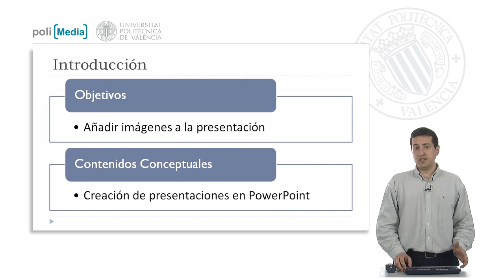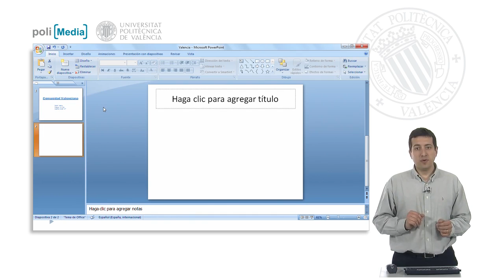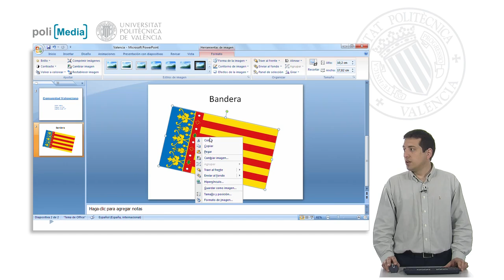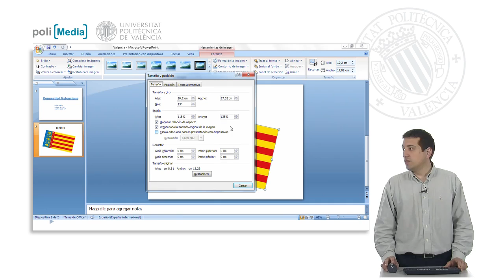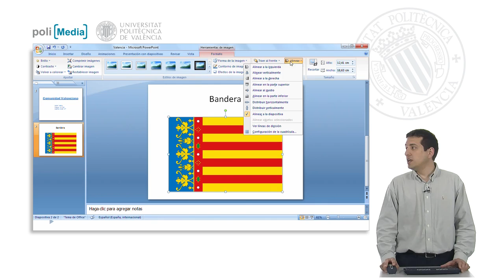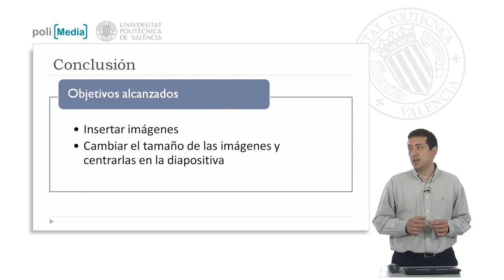Formato de Imágenes | 6/17 | UPV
Título: Formato de Imágenes

Descripción automática: En este video, se ofrece un tutorial sobre cómo insertar y dar formato a imágenes en PowerPoint. Se comienza abriendo una presentación preexistente y agregando una nueva diapositiva, a la cual se le asigna un diseño con espacio para título. Se enseña a insertar una imagen navegando por el equipo y a ajustar su tamaño, manteniendo la relación de aspecto con la tecla Shift y el menú de tamaño y posición. Además, se demuestra cómo alinear la imagen vertical y horizontalmente con la diapositiva utilizando las opciones del menú de formato. Finalmente, se explica cómo ajustar la posición de la imagen con las flechas del teclado para mantenerla alineada mientras se mueve a la ubicación deseada. El vídeo concluye con un repaso de los pasos para insertar, cambiar tamaño y alinear imágenes en una presentación de PowerPoint.

Autor/a: Martínez González José Manuel

Curso: Este vídeo es el 6/17 del curso MOOC Introduccion Powerpoint | Universitat Politècnica de València (UPV).